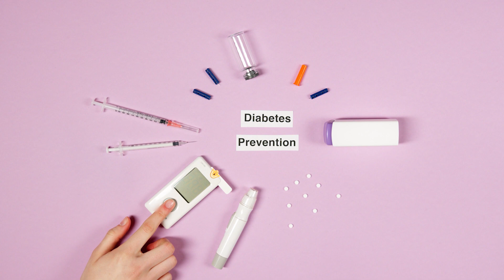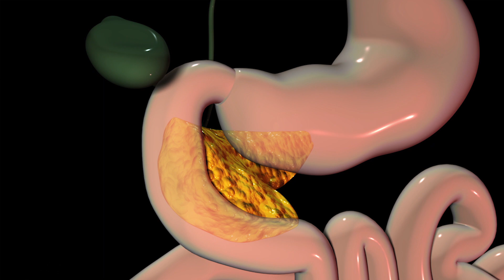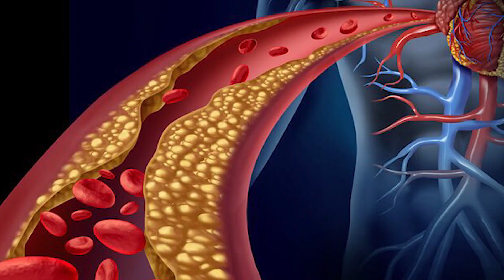📢¡17 RAZONES DE AZÚCAR ALTA!⚠🤯¿Por que se sube la glucosa? /Dra. Melissa Tejeida